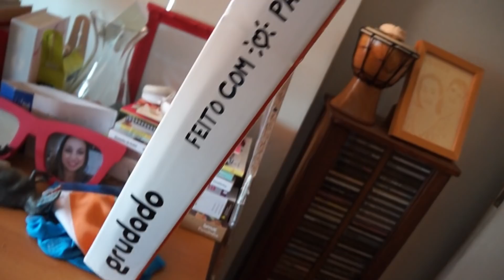Diário da Reforma Na Casa da Pri #1 | O que vamos fazer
Começamos a primeira parte do episódio da reforma na minha casa ou ReformaNaCasaDaPri. Acompanhe aqui ou no Instagram @blogdapriscilla

SIGA-ME!